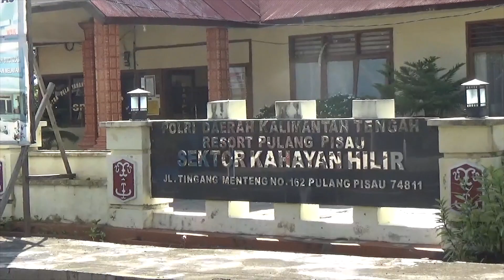PEMERAN VIDEO HOT YANG HEBOHKAN PULPIS DIAMANKAN POLISI